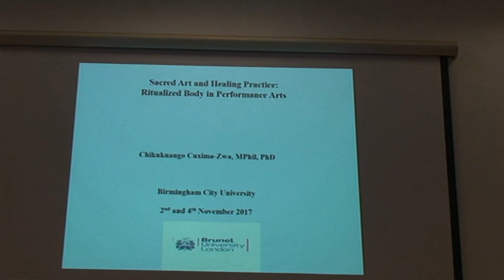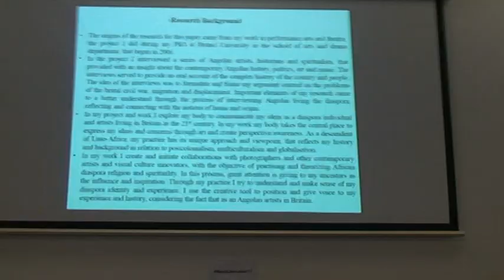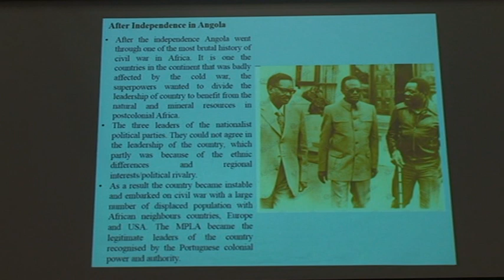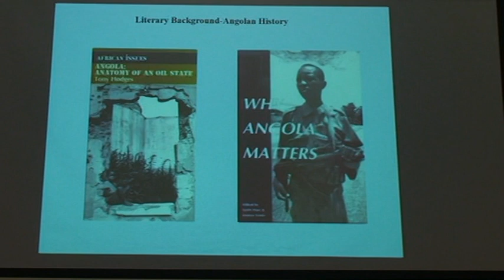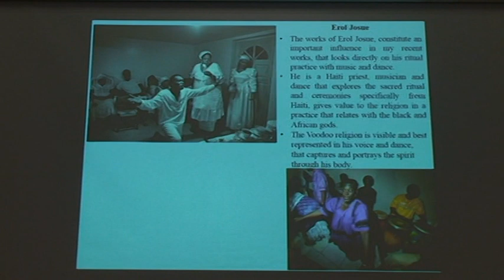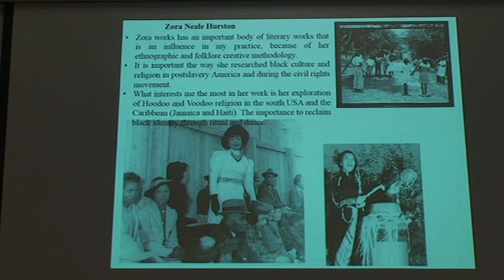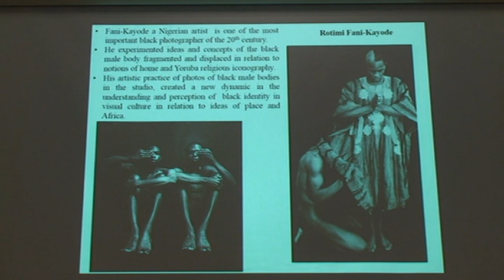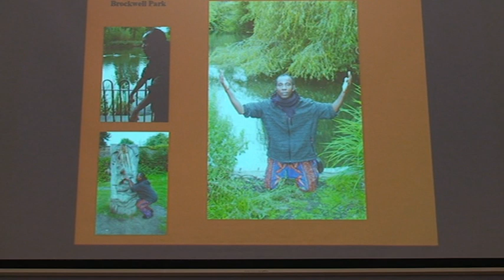Sacred Art and Healing Practice: Ritualized Body in Performance Arts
This paper was presented at the conference: Black Education for Liberation: In dialogue with Latin America, Birmingham City University (2-4, November 2017), the conference was organised by Dr. Kehinde Andrews. One of the objectives of the presentation as educational tool was to give an in-depth detail of my trajectory as performance art and scholar from Luso-Africa exploring the body through symbolic ritual, dance and movements to reconnect with notions of origin and home in relation to my diaspora experience of displacement and belonging in Great Britain.